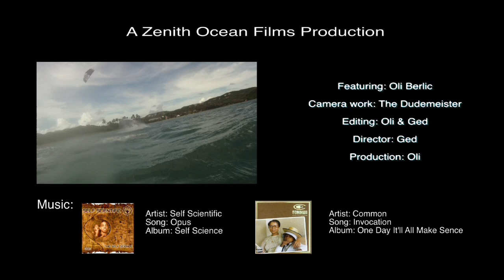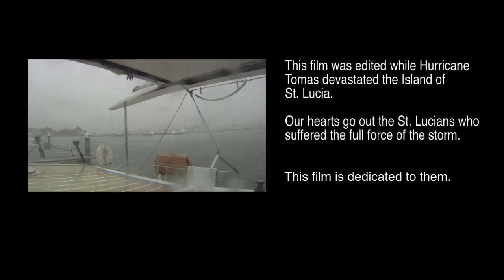Adventure Starts Here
This is the inaugural video from Zenith Ocean Voyages, filmed in the Tobago Cays, Mayreau and St Lucia. This is what we do. Zenith Ocean Films immortalise your adventure in a personalised kite movie just like this one.